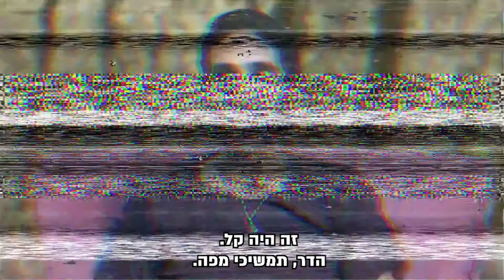רוצים להשפיע למען זכויות בעלי חיים? פשוט הצטרפו למשפיעים מבפנים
אתם רוצים להשפיע למען זכויות בעלי חיים? פשוט הצטרפו למשפיעים מבפנים
רוצים לשמוע עוד? לחצו כאן

שלוש שניות שלכם שמשפיעות על חיים שלמים. לקול שלכם יש כוח, ורק איתכם נוכל להעביר חקיקות שישנו את מצבם של בעלי החיים בישראל.

פעולה קטנה שלכם, ובום, אתם חלק מהמהפכה.

משפיעים מבפנים, למען בעלי החיים